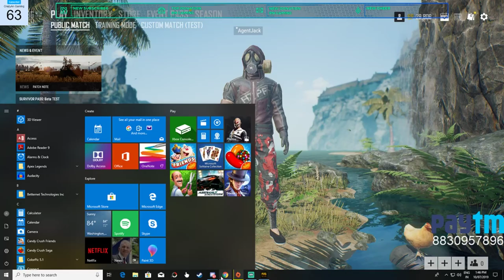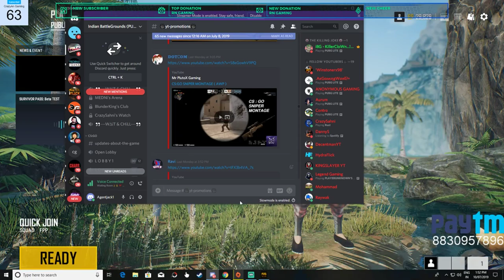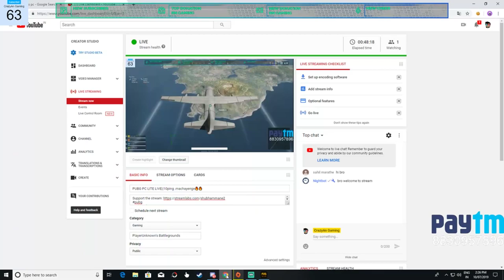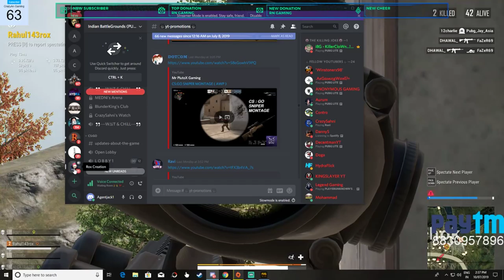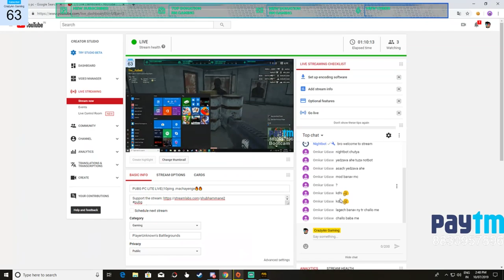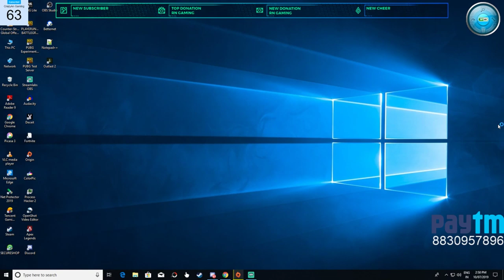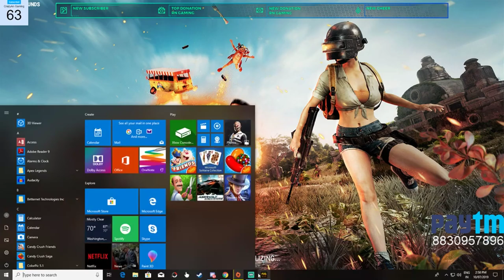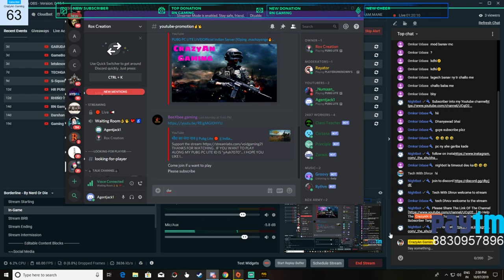PUBG PC LITE LIVE||10ping .machayenge🔥🔥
Thank you for coming to my channel. These are my initial days on youtube so I just want your full support ❤️. All the subscription and like are fully appreciated and helps a lot.

TOP DONER

  1. RN GAMING: 10Rs. Thank's bro..

Every single donation is appreciated and helps me to keep running this channel.

►Respect Moderators.

GPU - RTX 2060 zotac
Processor: Ryzen 5 2600x
HDD: 1 TB
PSU: 750W Cooler Master
Monitor: BenQ XL2430T
Internet Speed: 10 Mbps Up & Down

Keyboard:Zebronics Transformer
Mouse: Zebronics Transformer
Mouse Pad: NO mouse Pad